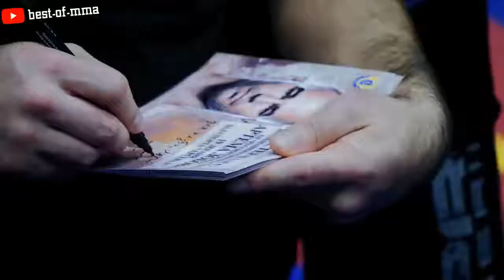АРТЕМ ЛОБОВ О БОЕ НА UFC 223, МАКГРЕГОРЕ И ТУРНИРЕ UFC В РОССИЮ